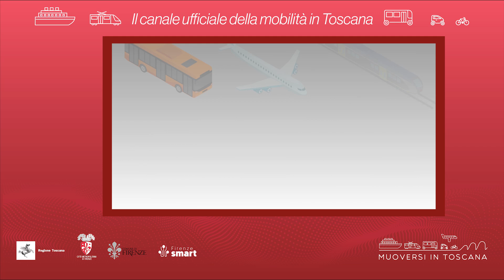Muoversi in Toscana - Edizione delle 17 del 12 agosto 2024